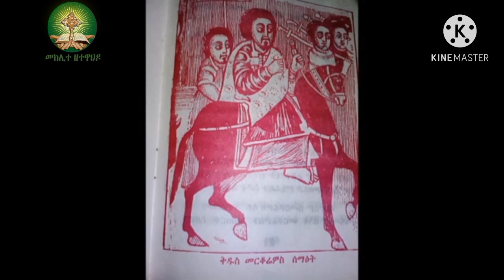ቅዱስ መርቆርዮስ ሰማዕት ከሰሞኑ በረከት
welcome to" መክሊት ዘተዋሕዶ " Youtube channel  This channel is the official channel of Meklit ztewahedo" መክሊት ዘተዋሕዶ " .it prepared  the Old history of Ethiopian Ortodoxe tewahedo